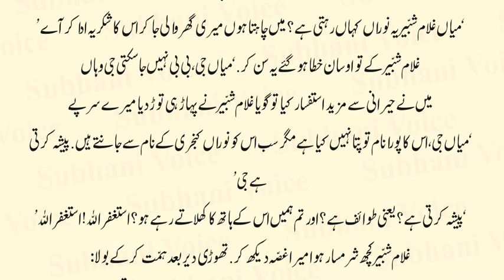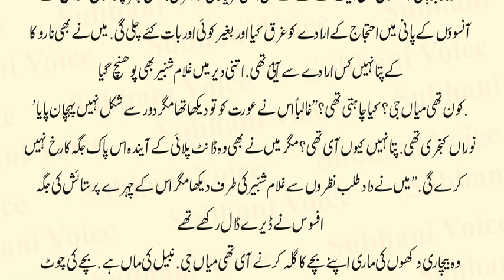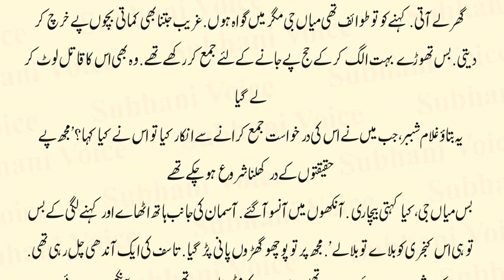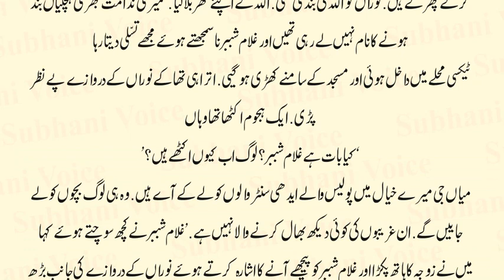Molvi Aur Towaif | Nooran Kanjri Ka Hajj | Dard Bhari Kahani | Sad Story In Urdu | Urdu & Hindi